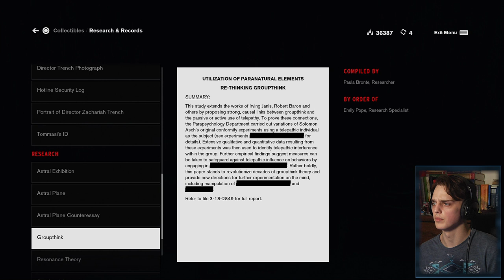CONTROL - FULL PLAYTHROUGH - Part 3 - Finding Marshall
Episode 194: I manage to get myself stuck for like an hour, but hey it wasn't all for nothing.